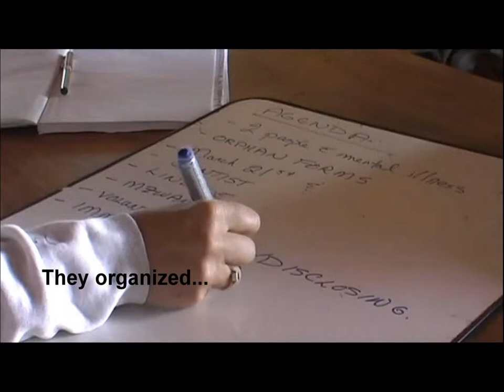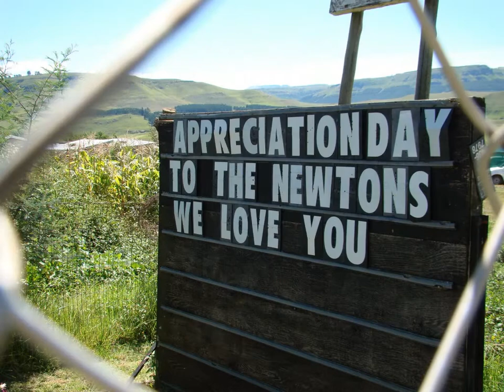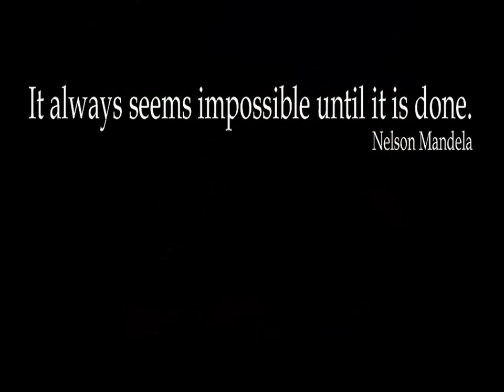The village of Ndawana, South Africa thanks the founders of Edzimkulu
For more than eleven years Jim and Chris Newton have worked to help the village of Ndawana to gain health, strength and independence and on March 19, 2015 Ndawana threw them a party to thank them. The Newtons, along with some steadfast backers of Edzimkulu are committed to keeping this important work alive.  Ndawana is an example of what can happen in many communities and the aim is to maintain and build on this village as a working best-practice model for community-based children’s health. In the immediate future the Newtons have committed to keeping people employed there for as long as possible to support the preschool and to keep the community health program running and moving forward.

Thank you so much everyone that has been part of this journey and that has supported Edzimkulu over these years. Please know that you are loved and appreciated and that we will do everything in our power to keep things going.